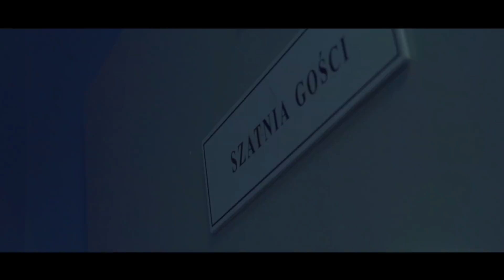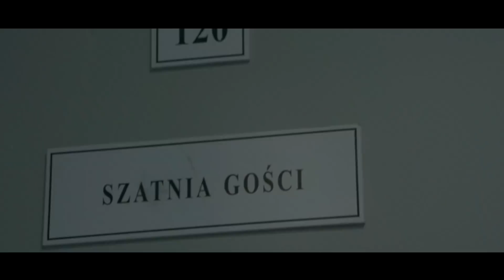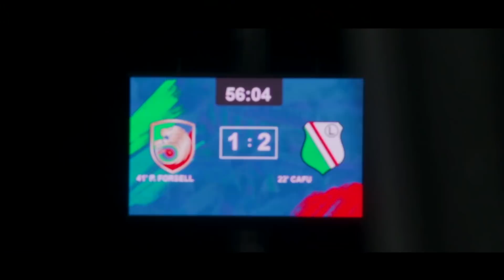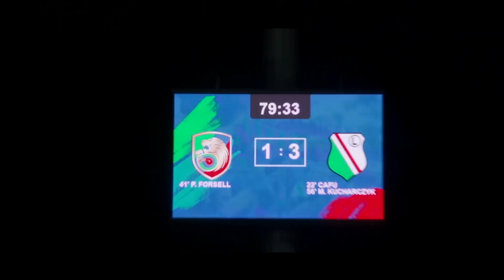Kulisy meczu z Miedzią Legnica